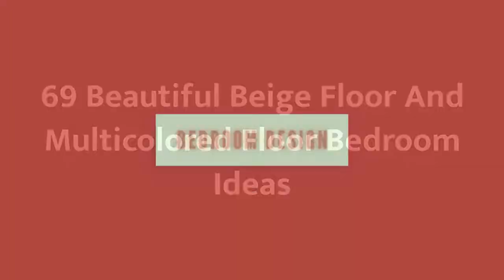75 Beautiful Beige Floor And Multicolored Floor Bedroom Design Ideas #822 😍